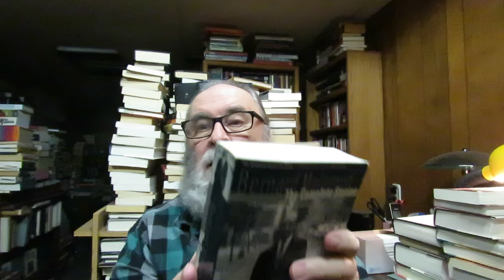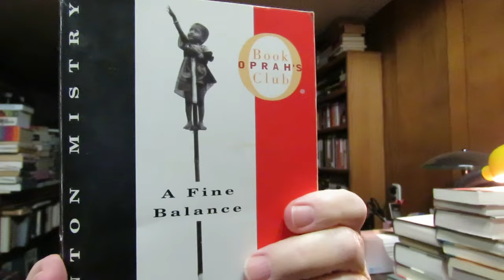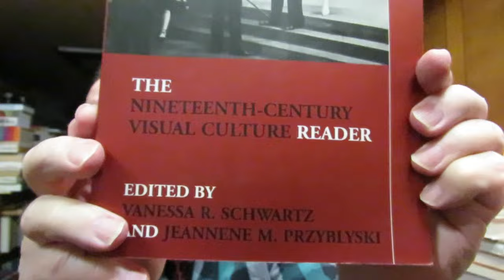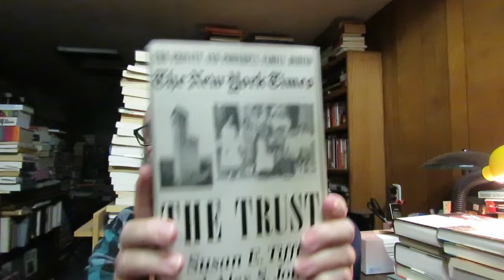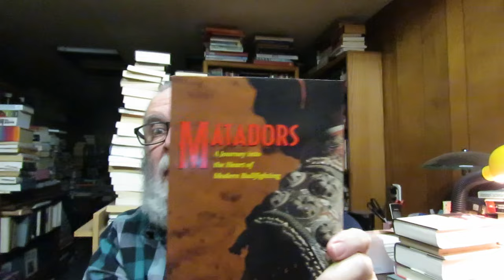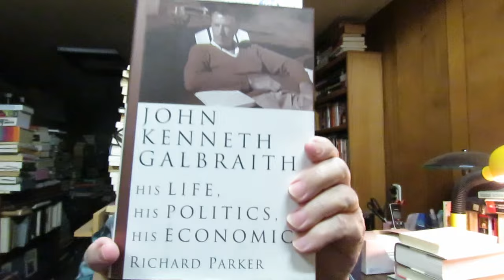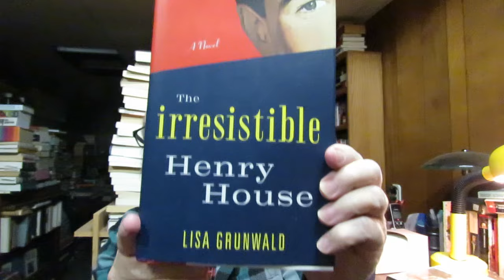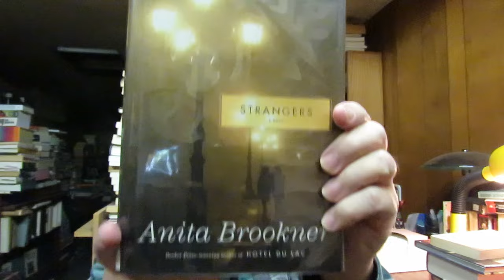a used books haul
'The Nineteenth-Century Visual Culture Reader' Edited By Vanessa R. Schwartz & Jeannene M. Przyblyski

'Where Rivers Change Direction' biography by Mark Spragg

'A Fine Balance' A Novel by Rohinton Mistry

'Family Papers: A Sephardic Journey Through the Twentieth Century' Jewish History by Sarah Abrevaya Stein

'The Complete Stories' by Barnard Malamud Introduction by Robert Giroux

'The Greatest Empire: A Life Of Seneca' Ancient History by Emily Wilson

'The Scarlet Letter And Other Writings' by Nathaniel Hawthorne [Norton Critical Editions]

'The Trust: The Private And Powerful Family Behind The New York Times' history of journalism by Susan E. Tifft & Alex S. Jones

'Nostalgia' a novel by Dennis McFarland

'The Chemistry of Tears' a novel by Peter Carey

'Strangers' A Novel by Anita Brookner

'A Coat Of Varnish' A Novel by C.P. Snow

'Eudora: A Writer's Life' biography by Ann Waldron

'The Irresistible Henry House' A Novel by Lisa Grunwald

'Zola: A Life' by Frederick Brown

'The House Of Blue Mangoes' A Novel by David Davidar

'Claudius The God' historical fiction by Robert Graves

'White Noise' A Novel by Don DeLillo

'Tales From Firozsha Baag' short stories by Rohinton Mistry

'Matadors: A Journey into the Heart of Modern Bullfighting' Spanish bullfighting by Eamonn O'Neill

'John Kenneth Galbraith: His Life, His Politics, His Economics' by Richard Parker

'Remembering Paris' Text by Denis Tillinac Paintings by Andre Renoux